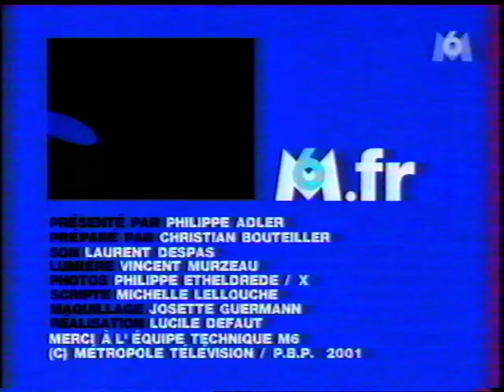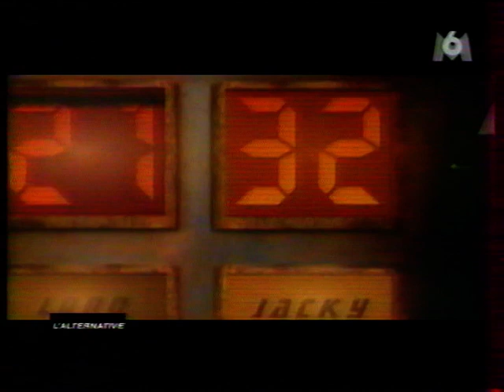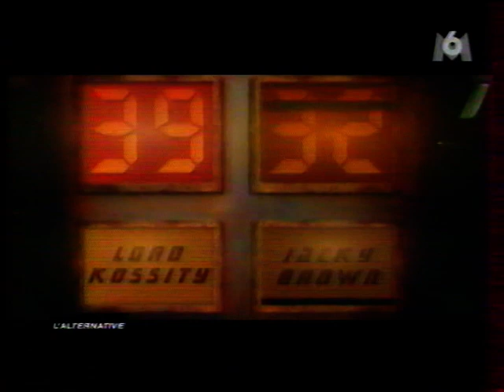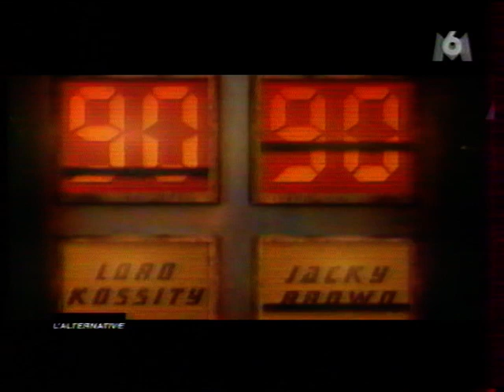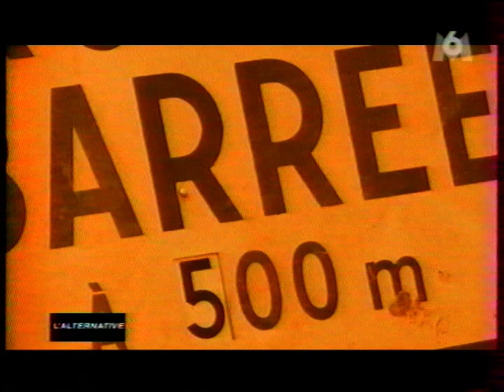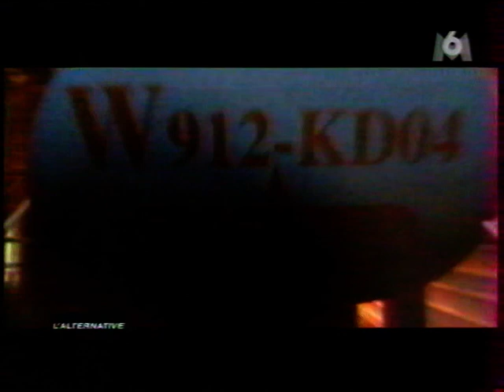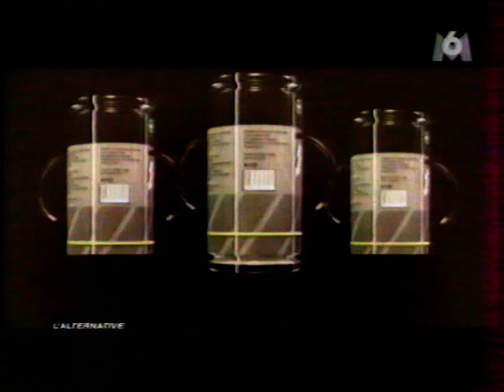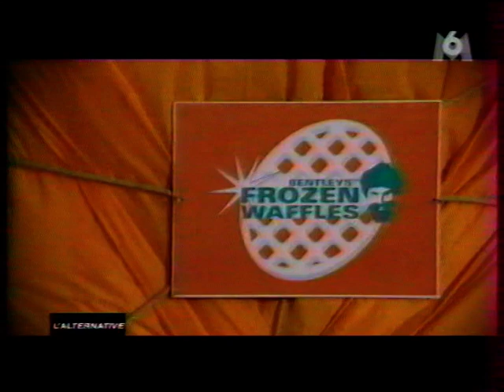M6 - 13 Mars 2001 - Jazz 6, Coming Next, Spot Darty, Météo, M Comme Musique, Pubs